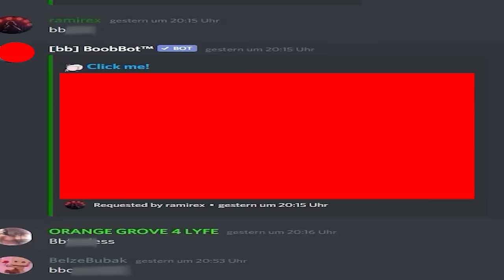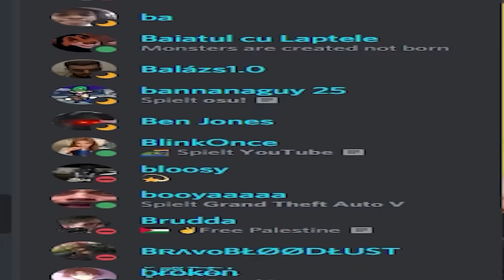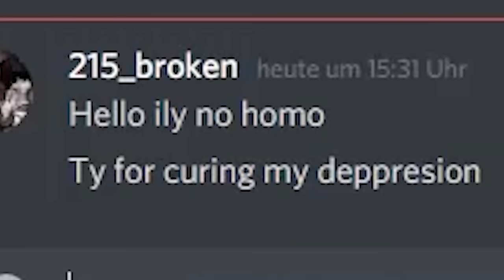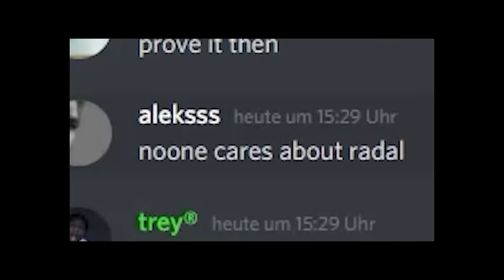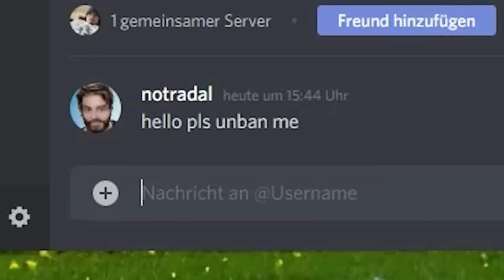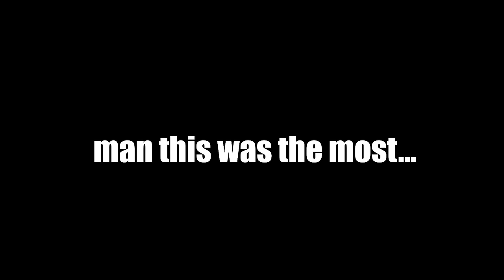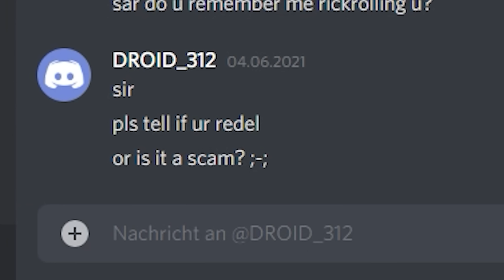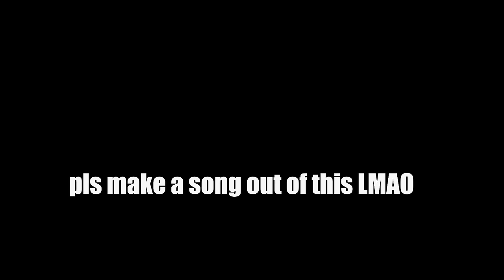DISCORD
Check out some high quality designs by DISPLATE! 😎
Discord has changed. Welcome to the Discord speedrun - I joined a discord fan server about RADAL and pretended to be someone else. Very funny meme discord video :)